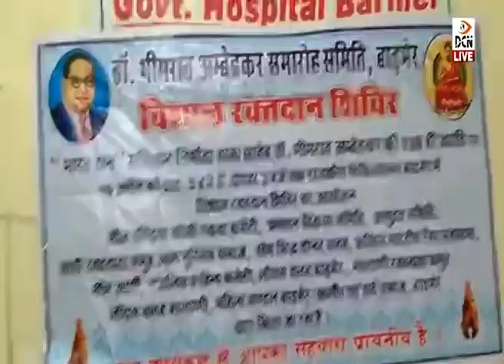बाबा साहब की जयंती के उपलक्ष में 5 दिवसीय समारोह के पहले दिन रक्तदान शिविर आयोजित